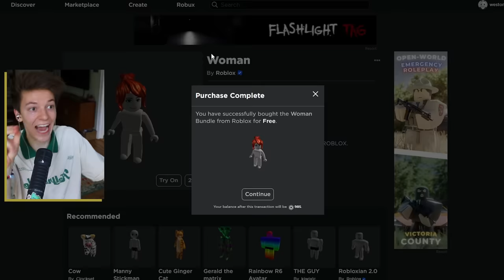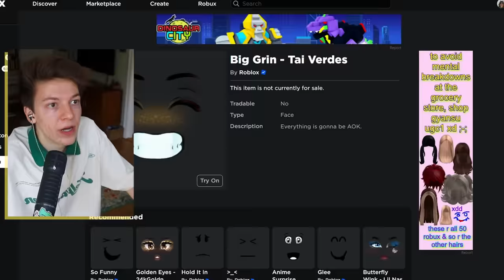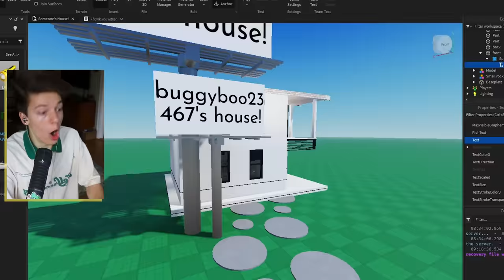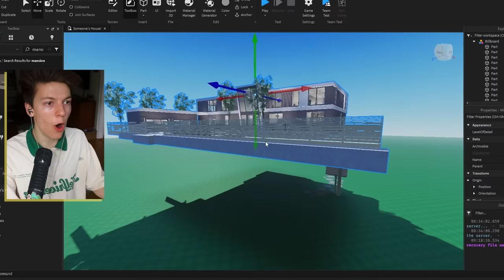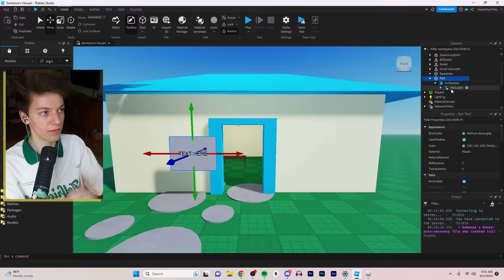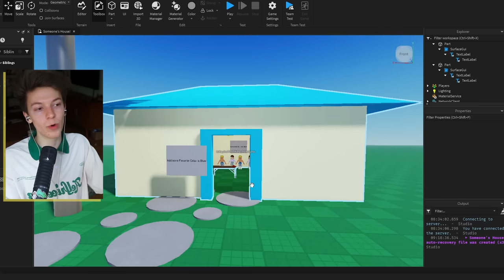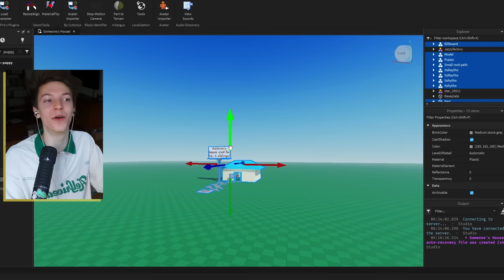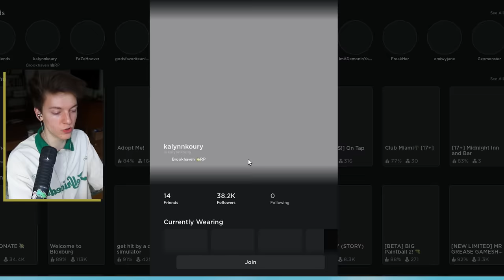We Became Stalkers on Roblox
YAAYYY NEW VINTAGE SINJIN MERCH DROP!!